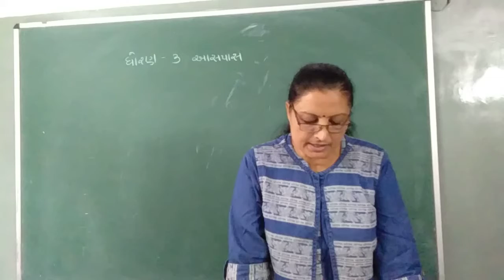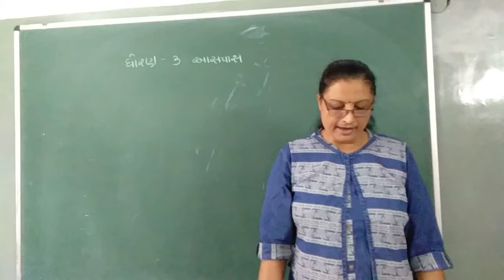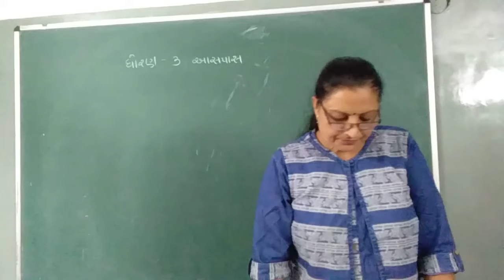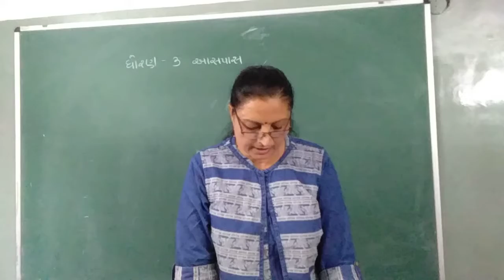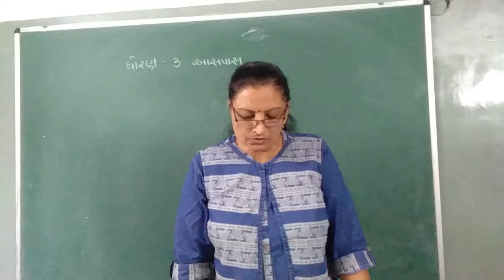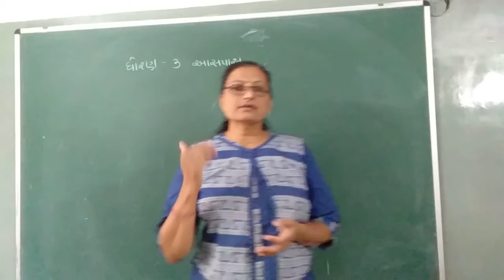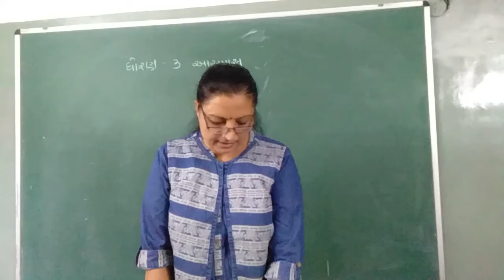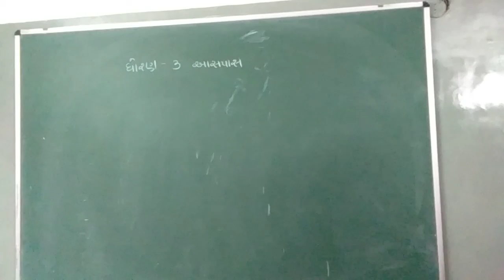STD-3 ASPAS CHE.-3 Date:-09/07/21